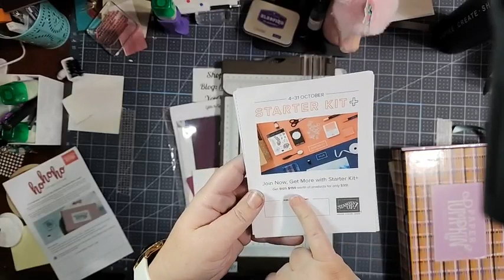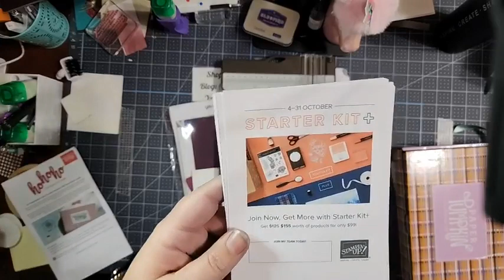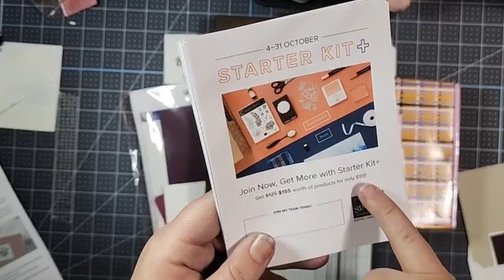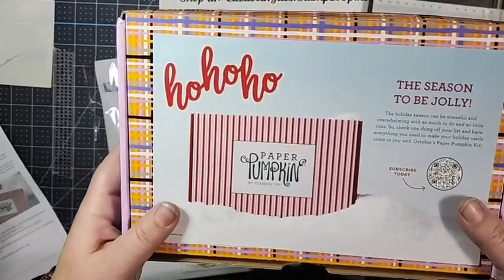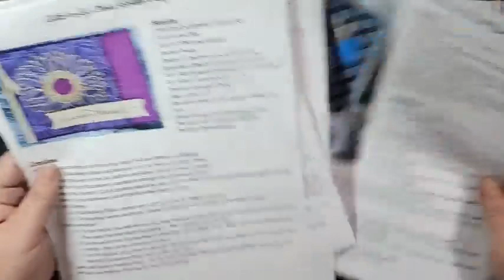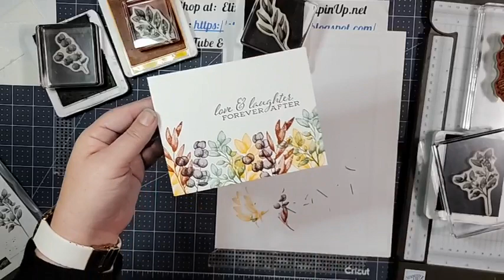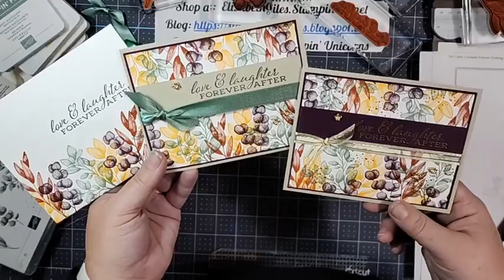October 4th: Facebook Live Replay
Check out how we take a simple card and step it up.

Such pretty colors for our current fall season here in Central Wisconsin.  Tell me what you think of these colors together!  So easy using Forever Fern to create any simple or advanced card.  Love Distinctive Stampin'!